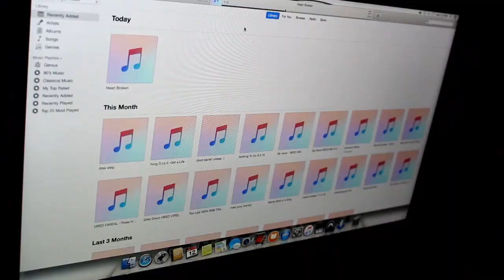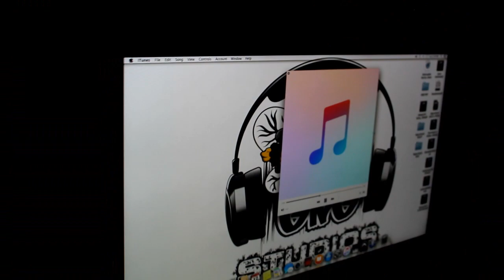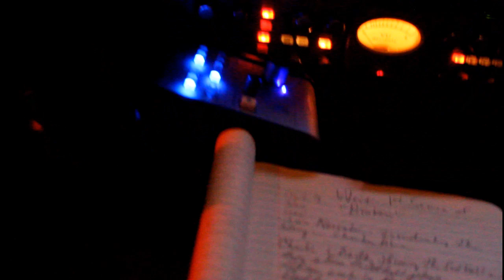Big Yeet | Heart Broken | Studio Performance : Prod By BjBeats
YBC
Prod By : BJBEATSSTUDIO
Shot @ GNGSTUDIO